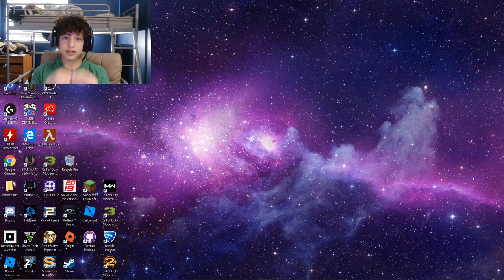This match was great! valorantgameplay w/Jack O'Day and Dan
there was a lot of laughs all around in today's vid.